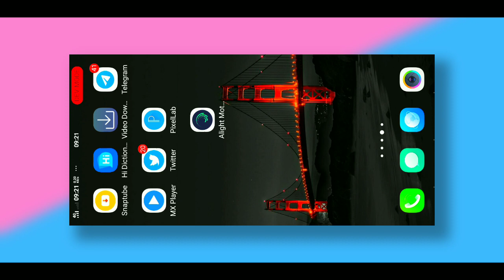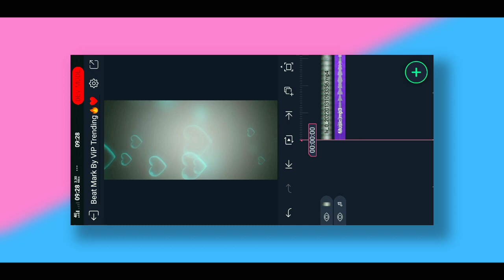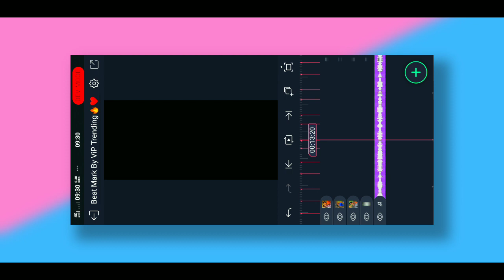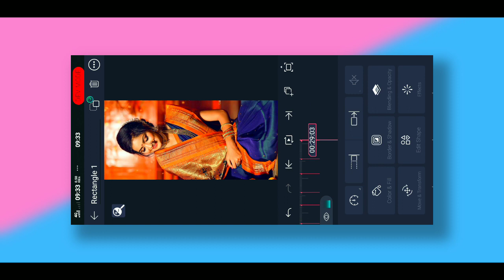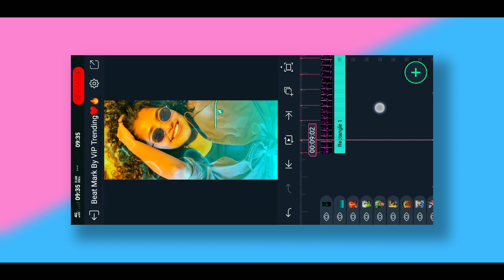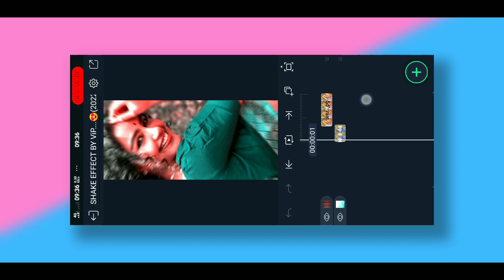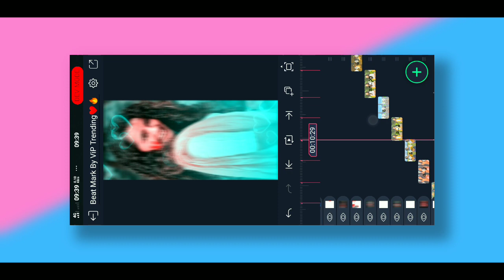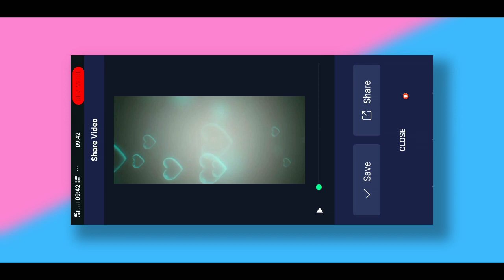Lyrical Status Video Editing In Hindi | full screen status | new lyrics video editing alight motion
• Lyrical Status Video Editing In Hindi alight motion
• beat sync dj status editing
• status tutorial
👉𝗔𝗹𝗹 𝗠𝗮𝘁𝗲𝗿𝗶𝗮𝗹 :-

shake effect
How to make status in shake effect Shake effect alight motion
alight motion editing shake effect
alight motion download shake effect alight motion pack attitude status editing
alight motion

 👉Queries Solved :-
alight motion alight motion edits
alight motion tutorial marathi alightmotion effects
alight motion basic video editing for beginners in marathi
alightmotion app

Mobile :-
Under 14000
Under 13000
Under 12000

Mic :-
Under 1200
Under 800

Headphones :-
Under 500
Under 400

Tripod :-
Under 400
Under 350

Soft light :-
Under 800